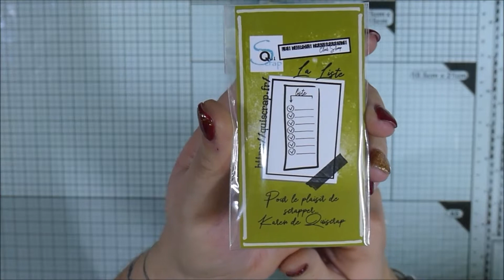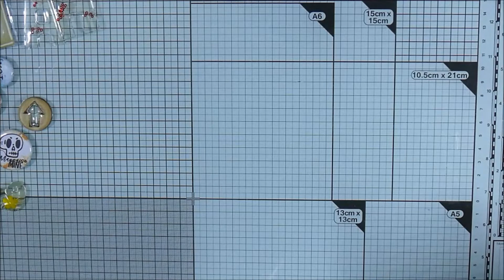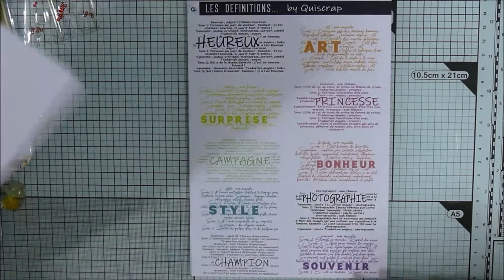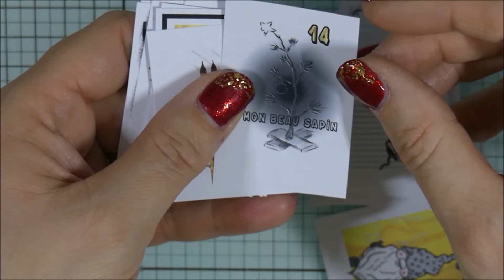[PRESENTATION #6] Le calendrier de l'Avent de QUISCRAP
🔸🔹Déroulez, c'est rempli d'info !!🔹🔸

Je vous montre aujourd'hui tous les produits contenus dans le calendrier de l'Avent 2021 imaginé et crée par Karen de la boutique QUISCRAP !
J'espère que cela vous donnera envie de le commander l'année prochaine !

Si vous ne connaissez pas la boutique QUISCRAP, je vous invite à aller la découvrir, vous trouverez plein de produits super sympa !!